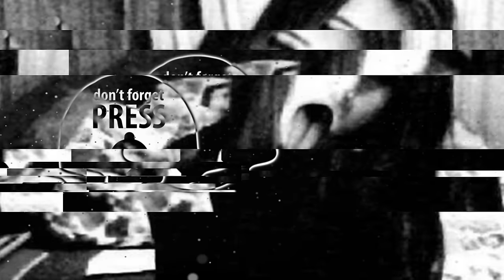FEARSTbea†s - Fly ( Russian Trap Music / Русский Т рэп )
FEARSTbeats -

| ARABIC TRAP | INDIAN TRAP | DVRK TRAP | ETHNIC TRAP | BEATS & BASS MUSIC l SWAG l HYPNOTIC l ETHTRAP l TRILL l DOPE l JUKE l ETH l Russian Trap l Illuminati l Illuminati Music l Illuminati Trap l Illuminati Beat l Car mix l Bass for Cars